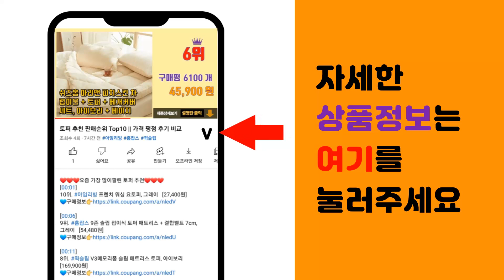넥워머 추천 판매순위 Top10 || 가격 평점 후기 비교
❤️❤️❤️요즘 가장 많이팔린 넥워머 추천❤️❤️❤️

[00:01]
10위. 파니파오 기모 방한넥워머 10개입세트, 1~10번까지 각 1개씩 [15,900원]

[00:06]
9위. 아디다스 TIRO 기모 넥워머 [25,700원]

[00:11]
8위. 타이트엔드 후디 기모 넥워머, 블랙 [9,810원]

[00:16]
7위. 나인에프엑스 겨울 넥워머 마스크, 블랙 [9,800원]

[00:21]
6위. 가볍고 따뜻한 방한 넥워머 3P 폴라폴리스 원단 [13,930원]

[00:26]
5위. 캐럿 이지 넥워머, 네이비 [5,520원]

[00:31]
4위. K2 베이직 넥 게이터, NAVY [12,020원]

[00:36]
3위. 캐럿 이지 넥워머, 블랙 [5,520원]

[00:41]
2위. K2 베이직 넥 게이터, BLACK [12,020원]

[00:46]
1위. 캐럿 넥게이터, 블랙 [9,980원]